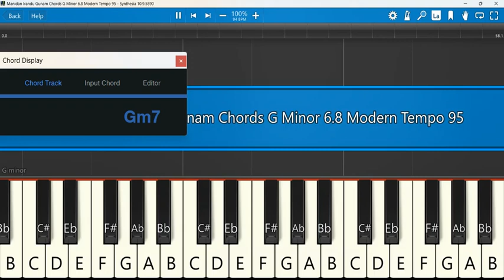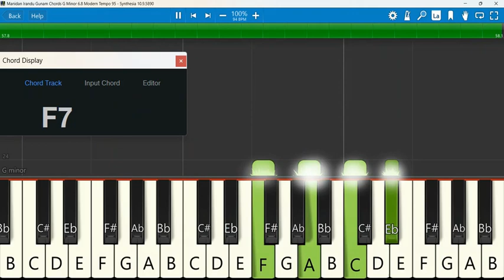Manidan Irandu Gunam Keyboard Chords G Minor 6/8 Modern Tempo 95 | மனிதன் இரண்டு குனம் | Magimaidoss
Jtgm Manidan irandu gunam song by pr.Magimaidoss Music D.A.Philip